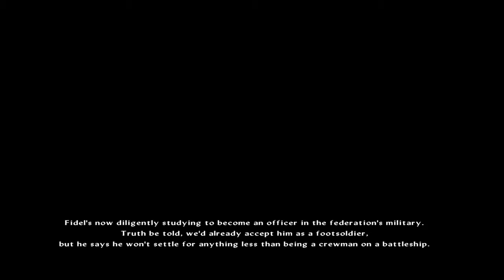STAR OCEAN: Integrity and Faithlessness Miki's ending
Also, you can find me on PSN as AdamKhadmon